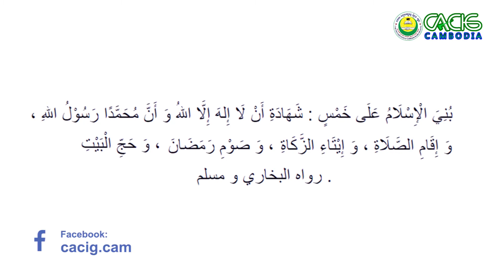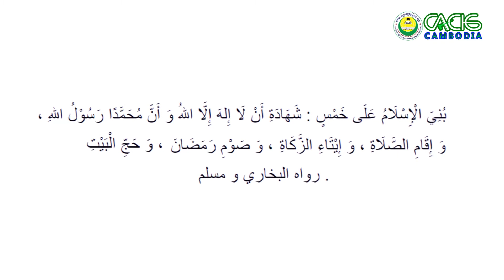សសរគ្រឹះទី១នៃសាសនាឥស្លាម | RUKUN ISLAM, SHAHADAH | cacig cambodia